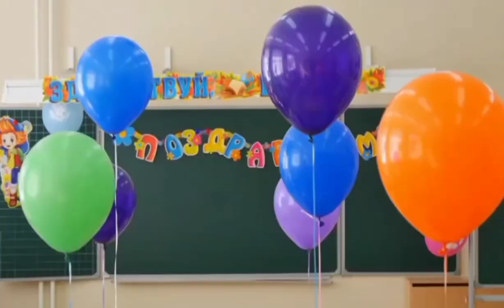Busted - What I Go To School For (Official Video)